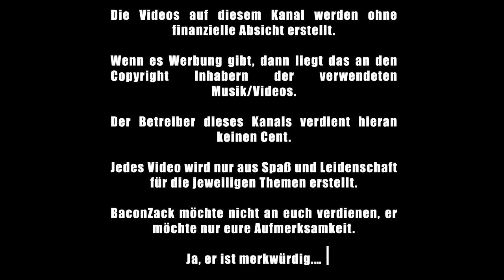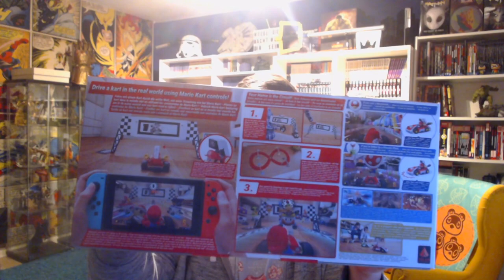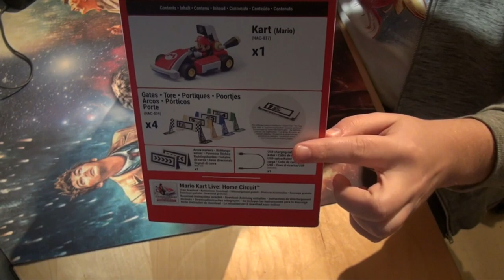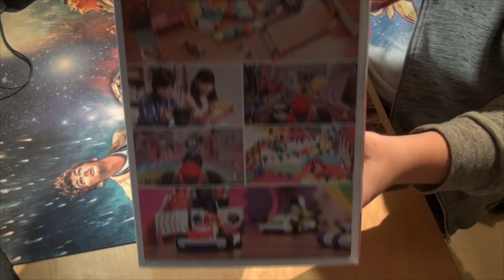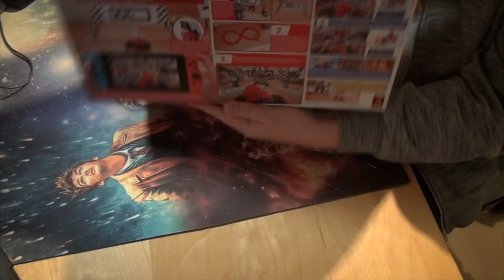Mario Kart Live: Home Circuit Unboxing + Hands-On! - Nerdcalypse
Vielen Dank an Nintendo Europe, das sie mir das Spiel bzw. die Hardware zur Verfügung gestellt haben!

Was kann das "neue" Mario Kart jetzt eigentlich? Wie gut lässt es sich spielen? Wie genau funktioniert das mit der Rennstrecke im eigenen Wohnzimmer? Hier findet ihr es heraus!

gez.
BaconZack